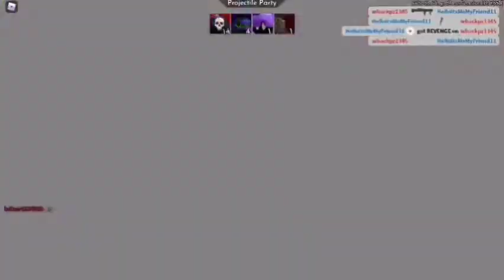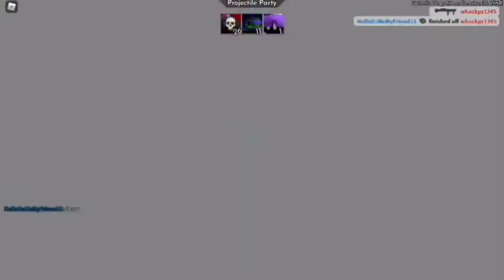Arsenal with HelloItsMeMyFriend11 1 V 1!Who will win?